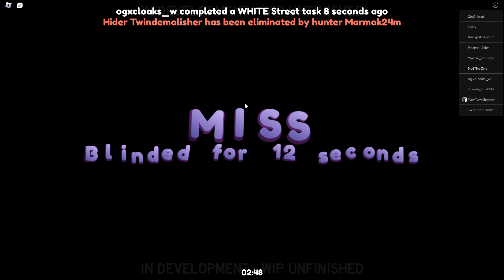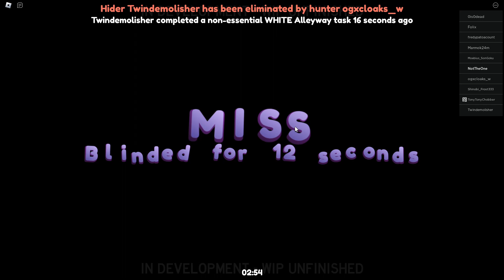New roblox Game / Dingus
I did try editing a tiny bit not really noticable yet still practicing nothing to really play or upload content for on roblox rn still waiting for ACS, RS, and HLX.
Note: I wont really be talking in videos unless I get a good mic and have a game I really like playing .